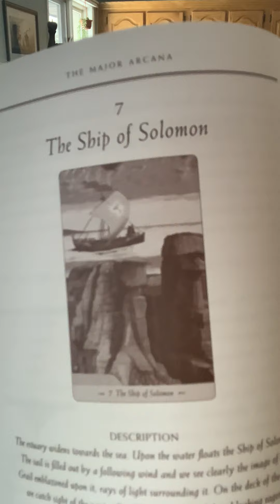February 4th: An Historic Day